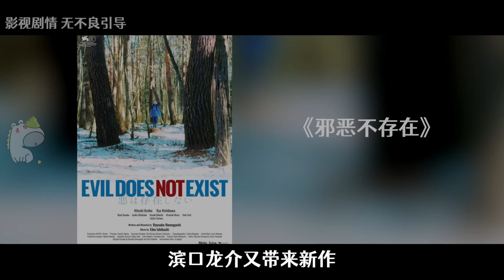真正的「日式恐怖」！全片不談惡，但處處都是惡｜濱口龍介新作《邪惡不存在》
大師手筆？還是過譽？濱口龍介從這個角度來詮釋「惡」，真的是我沒想到的。不管怎麼說，這都是一次大膽的嘗試～

近期審核不過的視頻，尺度更大更勁爆，放在【薩比的新頻道】這裡啦，大家記得過去看吶：